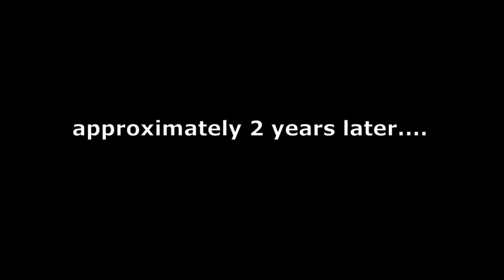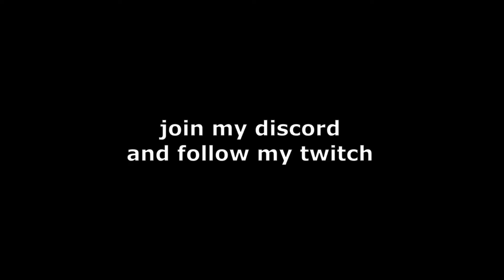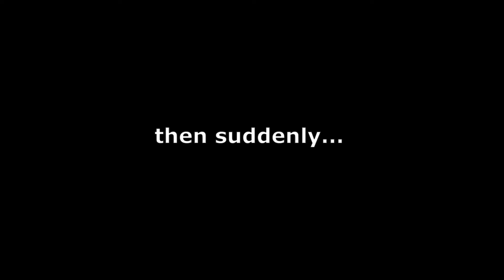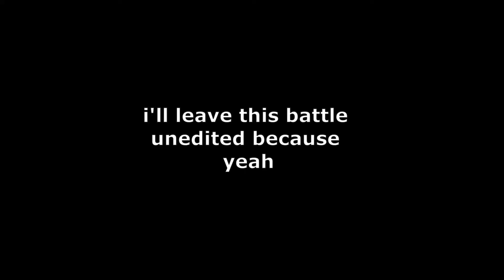Fnaf world but i can only attack with my first party member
outro:
Wii Sports - Boxing Results (Bruh Version)
by: Mayer D

My brother says: Pog Gamer Moment